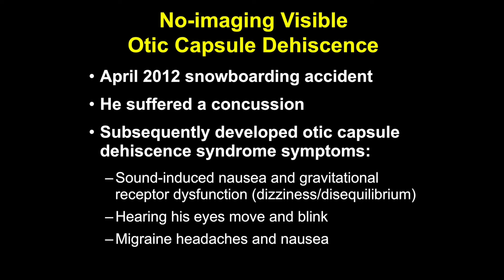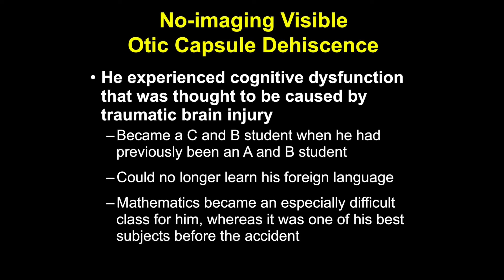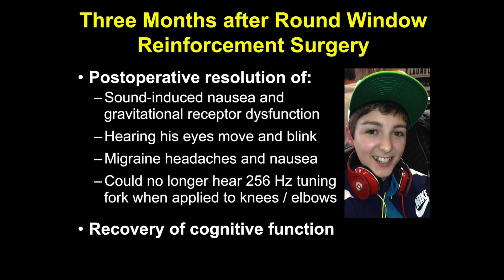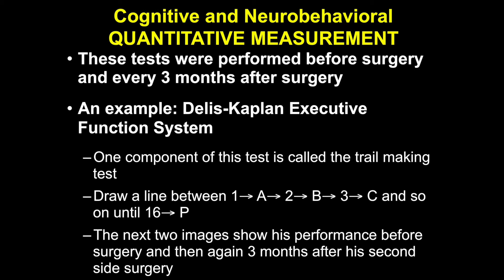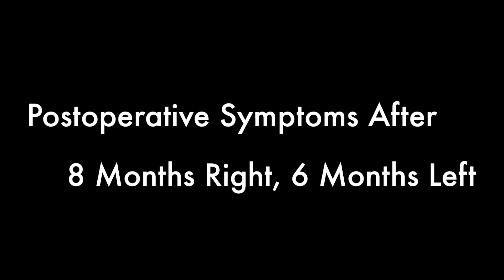Traumatic Otic Capsule Dehiscence Syndrome After Snowboarding Accident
This video is about cognitive dysfunction incorrectly attributed to traumatic brain injury and actually due to an otic capsule dehiscence syndrome caused by a no imaging visible otic capsule dehiscence. This 12-year old boy had a snowboarding accident that resulted in loss of consciousness and a concussion. He was thought to have traumatic brain injury but he really had an otic capsule dehiscence syndrome that after surgery allowed him to recover completely.